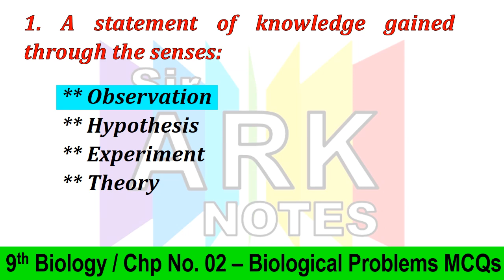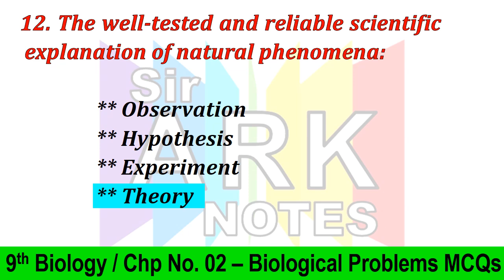Biology Class 9 Chapter 2 Biological Problem || Important MCQs Text Book Karachi Board with Exercise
Chapter 2 Biological Problem
Solved MCQs with Book Exercise
Sindh Text Book Karachi Board

This MCQs prepare for Karachi Board Class 9 Students